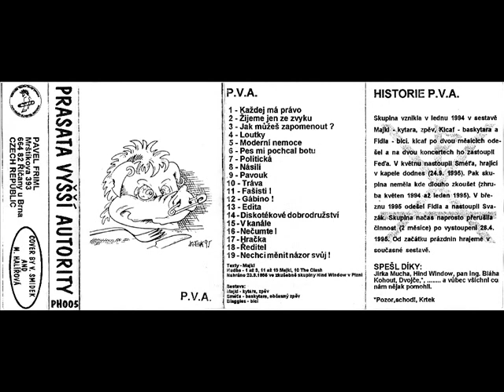P.V.A. - Pes mi pochcal botu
1995(Prasata vyšší autority)

Pes mi pochcal botu
nakopu ho do prdele
pořádně ho zkopu

To je dneska o nechuť
kam se ti psi vtíraj
serou žerou šoustají
a vůbec neumíraj
hrozně mě nasíraj
hrozně mě nasíraj

pořádně ho zkopu

já nesnáším ty smrady
co mi chčijou na botu
ty mi hrozně vadí

pořádně ho zkopu